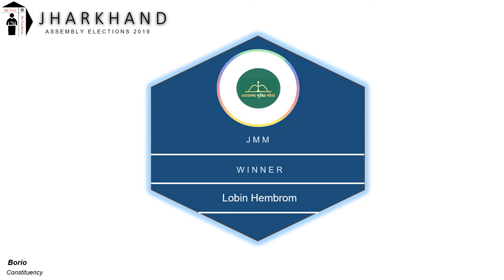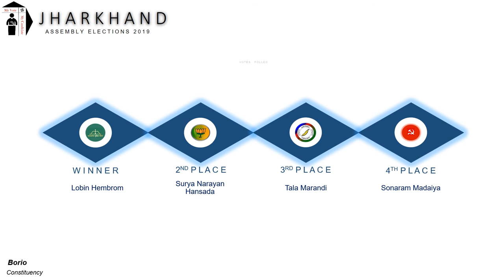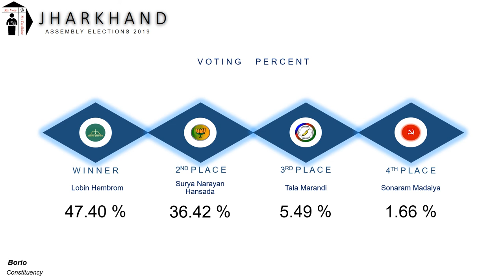Borio Assembly Constituency